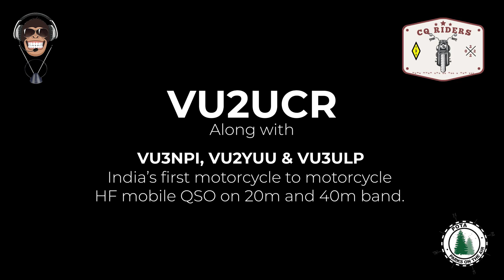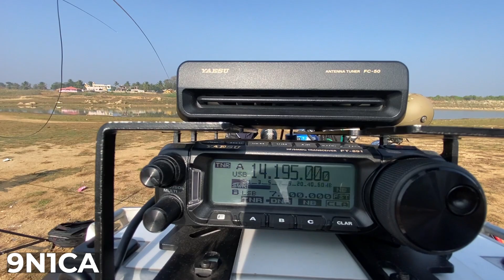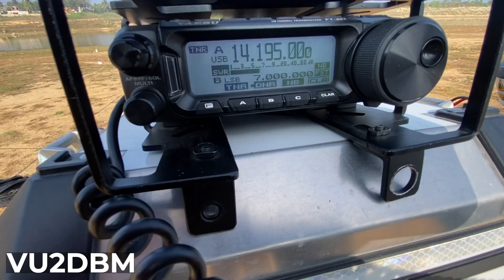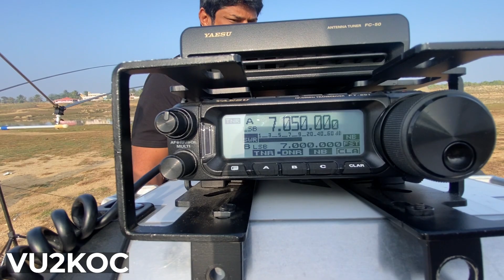VU2UCR - Groundbreaking Motorcycle-to-Motorcycle HF Radio Contact in India! 🏍️📡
🔗 In this thrilling video, witness the first-ever motorcycle-to-motorcycle High-Frequency (HF) radio contact (1560 km, Muninagara Dam, Karnataka to Diu, Gujarat) in India! Our team embarked on a mission to push the boundaries of communication, taking the adventure to the next level.

📡 Immerse yourself in the excitement as we showcase the technology, the setup, and the sheer thrill of establishing a two-wheeled HF radio connection. From the challenges faced to the triumphs achieved, this video captures it all.

🎙️ Experience the magic of staying connected even in the most remote areas. Whether you're a motorcycle enthusiast, a ham radio operator, or simply intrigued by cutting-edge communication technology, this video is a must-watch!

🚀 Let's ride the waves of innovation together and redefine the limits of communication! 🌐🏍️📡